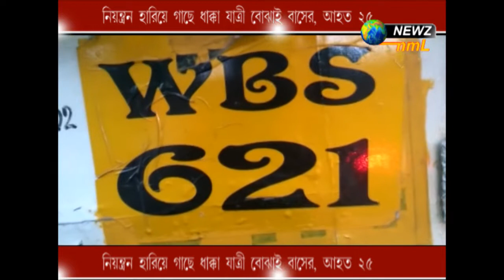নিয়ন্ত্রন হারিয়ে গাছে ধাক্কা যাত্রী বোঝাই বাস